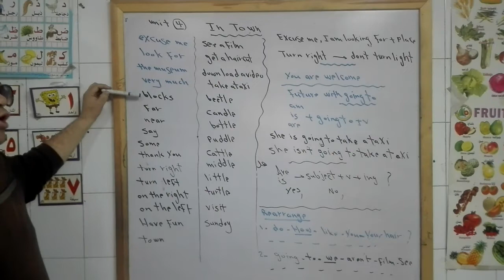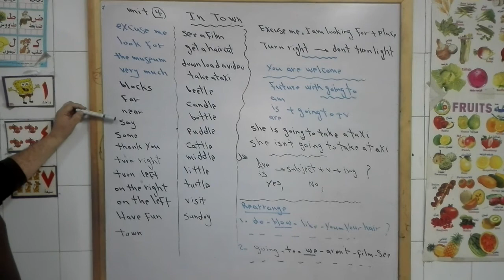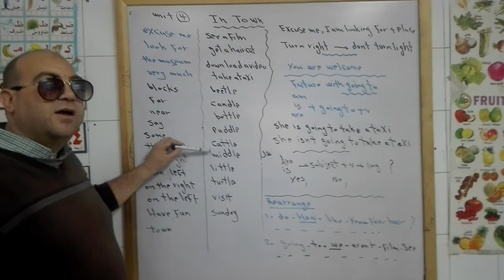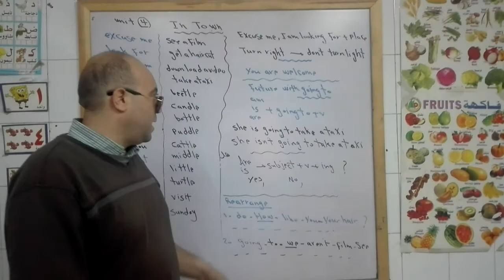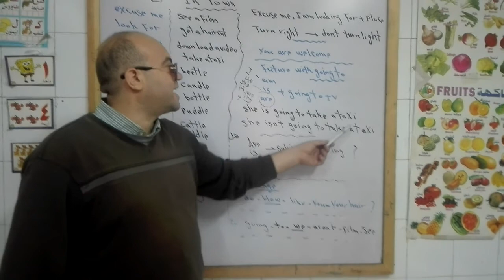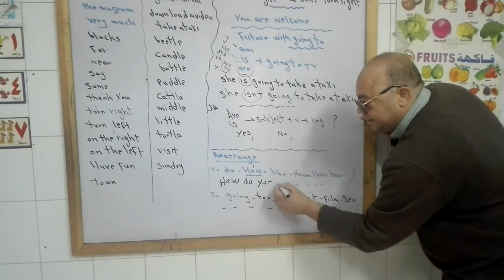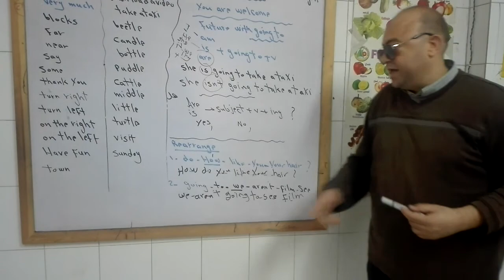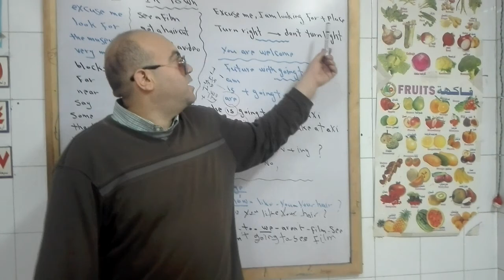الصف الخامس الابتدائى لغة انجليزية الوحدة الرابعة الترم الاول ;5th primary hesham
ملخص للوحدة الرابعة  للصف الخامس الابتدائى ليس لة  مثيل من قواعد وكلمات واسئلة واجوبة ان شاء اللة ينال اعجباكم وان تتم المشاركة